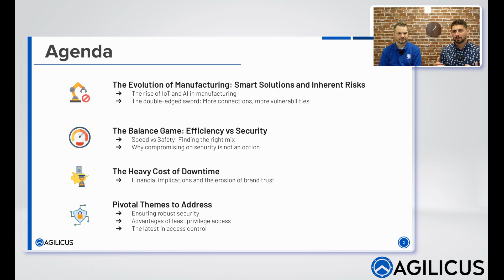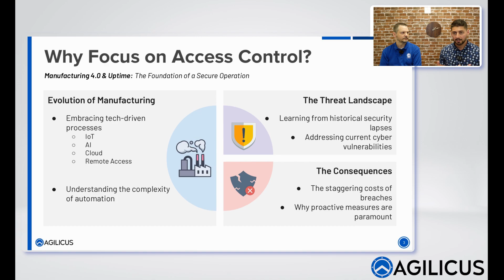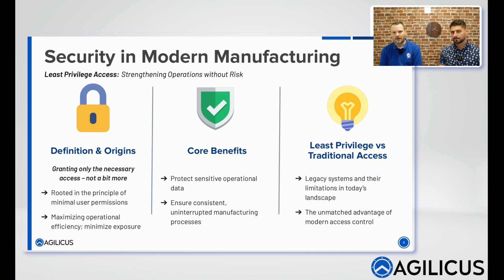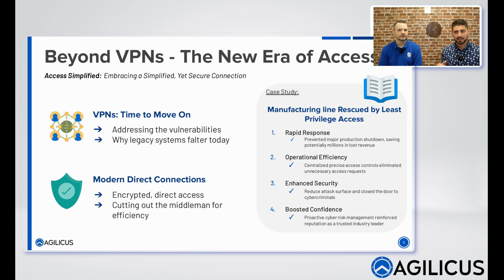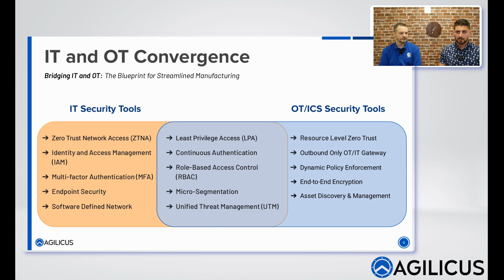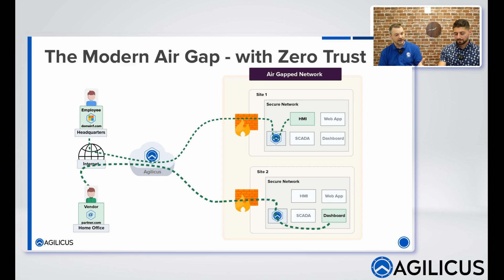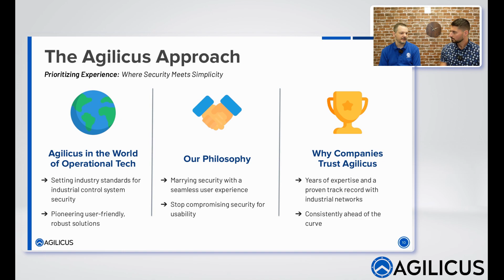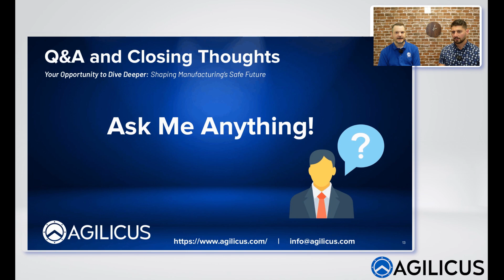Keeping Manufacturing Lines Safe And Efficient the Power of Least Privilege Access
Today’s manufacturing lines are complex and require careful attention. With a rise in security threats, ensuring only the right people have access to critical systems is crucial.

In this webinar, you’ll learn how to:

Simplify Secure Remote Access: Move past the pitfalls of traditional access methods like VPNs. Allow users to connect directly and safely to the systems they oversee.

Improve Operational Efficiency: Safe remote access means quicker diagnosis and resolution of issues. Equip your teams and vendors with the tools they need to get the job done without a hitch.

Easily Manage User Access to Resources: We’ll show you how tailored access for users, down to the smallest detail, enhances both safety and efficiency on the production floor.